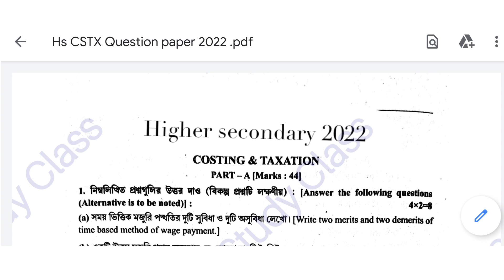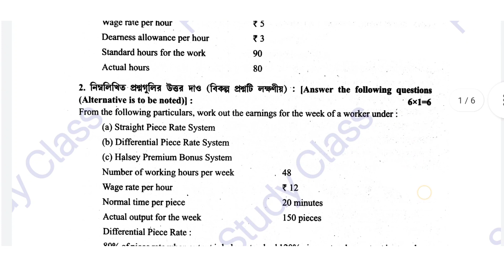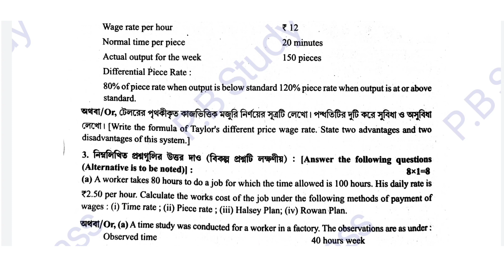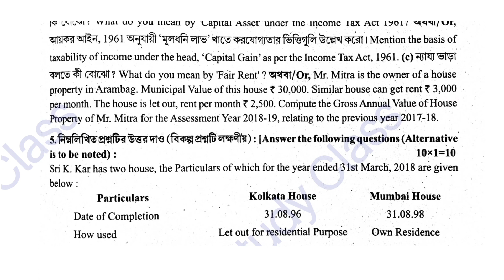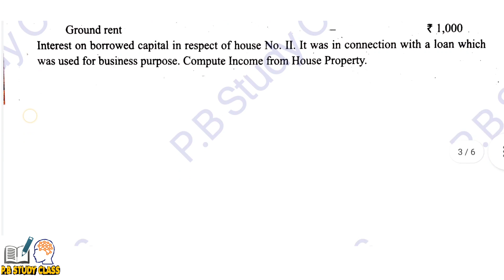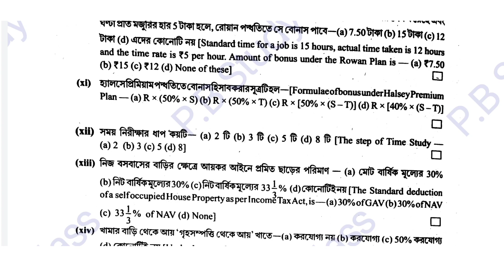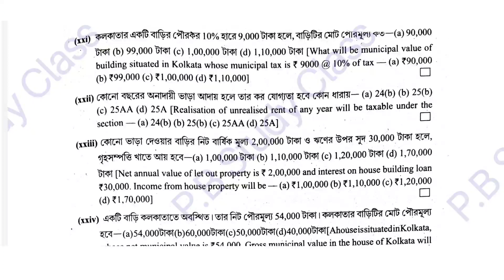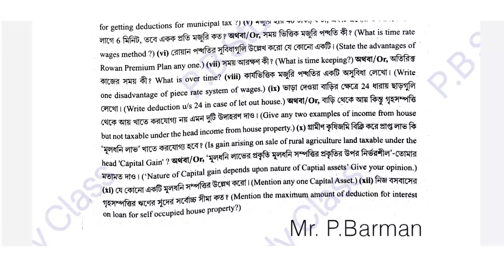Bangla Costing and Taxation suggestion- 2022।| H.S. Exam 2022।|Costing Part।| Bengali and English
Hs costing suggestion in Bengali and English || Costing Part || Theory Suggestion || HS Exam-2022
Revised CSTX Suggestion || H.S.-2022 || CSTX Revised Suggestion as per New Question Pattern

Hs Bengali Suggestion & Class :
Answer 1(b) OR i) 640 ii) 720
2a) Rs 600 b) Rs 720c) Rs 588
3i) Rs 570, ii) 682.50 iii) 626.25 Iv) Rs 660 Or
a) 32hrs ii) 40hrs, 20 minutes  iii) 50 hrs. 25 minutes
4 Or Gross Annual value Rs 36000 5. Income from House property Rs 11,130 or Income from house property  Rs 28900

About this Video:
This video gives you the complete theory suggestion of Taxation Part of Costing and taxation Paper for your H.S. Exam-2021. This video will help students to know the most important questions which can be set for your H.S. exam. You will also know the detailed discussion of the suggestion as per chapter in such a way that all your doubts regarding marks of each question and the questions to be set from each chapter be cleared. Hope, this video will help you a lot.

Pbstudyclass.